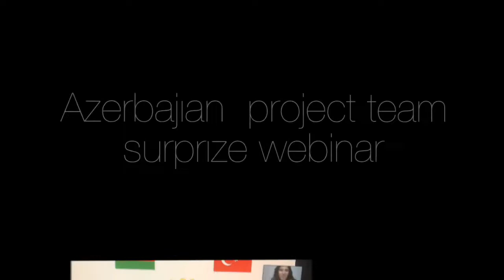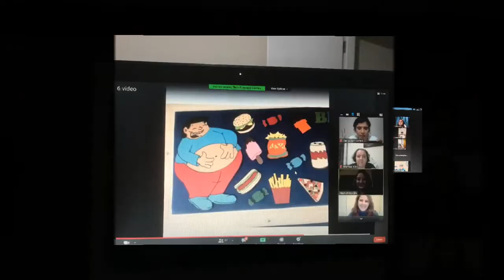Azerbajıan surprız webinar on november